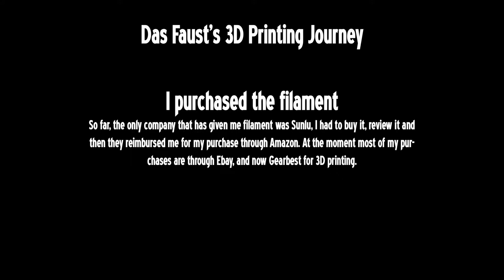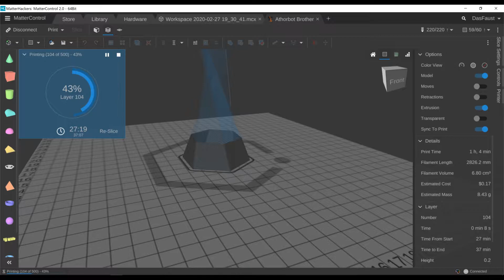3D Printer Mail: WYZWorks Filament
Purchased some new filament to print with, WYZWorks brand PLA

Model used for test: Twisted Hex Vase by bkpsu Apr 9, 2013